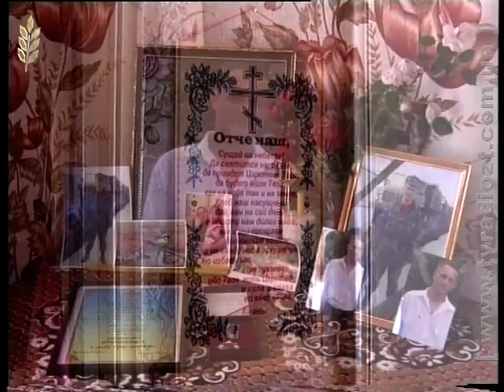ЖОДТРК. Гаряча Лінія 250714